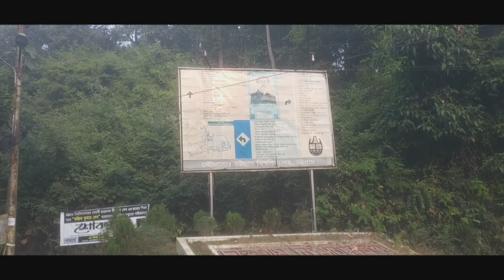Way To Chittagong University.